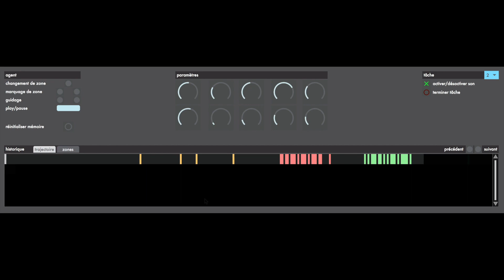Designing Deep Reinforcement Learning for Human Parameter Exploration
Hugo Scurto, Bavo Van Kerrebroeck, Baptiste Caramiaux, Frederic Bevilacqua

Session:
Interaction Platform, Modalities and Techniques - B
Interaction Platform, Modalities and Techniques - C

Abstract
Software tools for generating digital sound often present users with high-dimensional, parametric interfaces, that may not facilitate exploration of diverse sound designs. We describe a series of user-centred studies to probe the creative benefits of these agents and adapting their design to exploration. Preliminary studies observing users' exploration strategies with parametric interfaces and testing different agent exploration behaviours led to the design of a fully-functioning prototype, called Co-Explorer, that we evaluated in a workshop with professional sound designers. We found that the Co-Explorer enables a novel creative workflow centred on human-machine partnership, which has been positively received by practitioners. We also highlight varied user exploration behaviors throughout partnering with our system. Finally, we frame design guidelines for enabling such co-exploration workflow in creative digital applications.